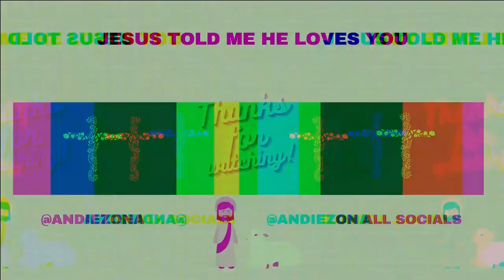How I hear the Holy Spirit | How to hear God's voice | Christianity | Jesus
Hey frens! Here's some examples of how I connect to the holy spirit, How to hear the holy spirit, How to hear God's voice, How to talk to God, How to know you have the holy spirit etc.
If you ever wonder if God's spirit is with you, watch until the end! I hope my personal examples and experiences can help you with your relationship as well :) LOVE

TIMESTAMPS
0:00 Intro
2:45 What is "the Holy Spirit"
6:17 Text Messages from God
8:39 God told me to Turn
11:42 Conversating with God
12:41 Do we need proof of the Holy Spirit?
16:25 God's living word is inside of us
19:37 How to get the Holy Spirit?

LINKS
○ My fav sandals $25
○ Cute Bible Tabs $15

FILM DETAILS
○ Voice Recorder (or voiceovers)
○ Blue Light Blocking Glasses (MAJOR KEY)
I edit all my videos using Wondershare Filmora Pro.

If you're reading this [Heyyy :] comment your favorite youtuber!